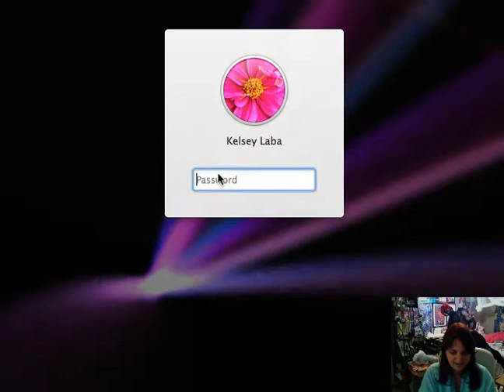*Kelso Plays* Mario Bros 2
Kelsey plays NES Mario Bros 2